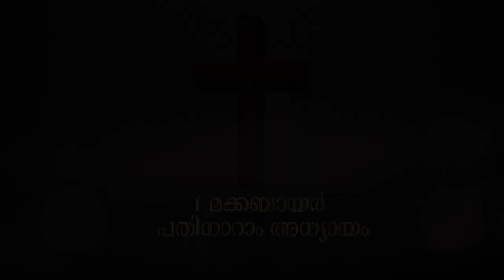1 മക്കബായർ 13-16 | 1 Maccabees 13-16 | Bible @365 | Day 133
BibleStudy # Book of 1 Maccabees, Audio Bible 1 Maccabees

Malayalam Bible, Old Testament 1 Maccabees, Audio of Book of 1 Maccabees,
Bible learning, POC Bible, The book of 1 Maccabees in Malayala